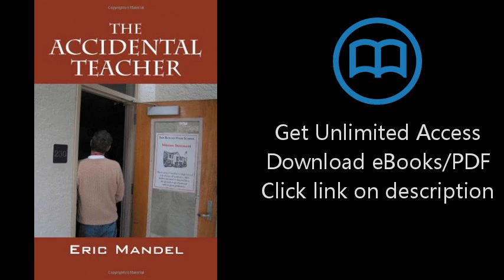Download The Accidental Teacher PDF